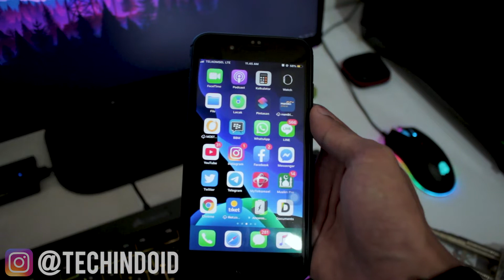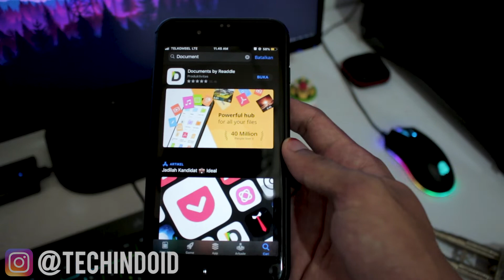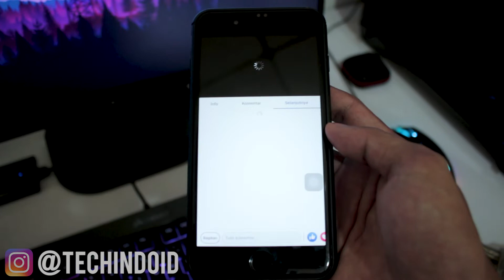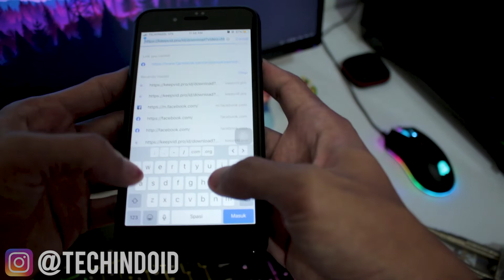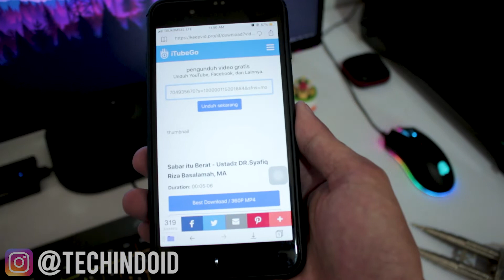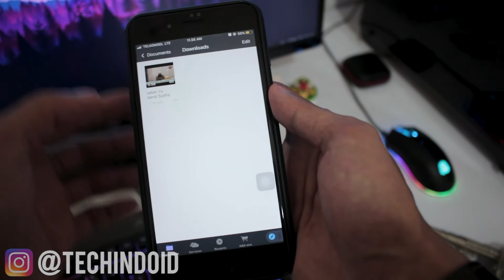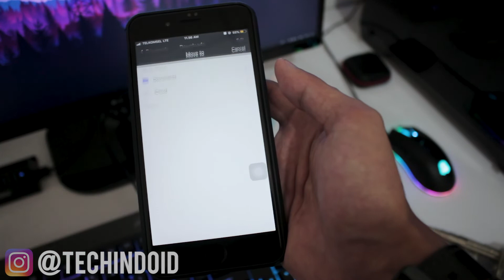Cara Menyimpan Video Facebook ke Galeri iPhone Terbaru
Pada video kali ini, kami Techindo akan membagikan sebuah tips yaitu Cara Menyimpan Video Facebook ke Galeri iPhone Terbaru, Seperti apa caranya? Tonton sampai habis video ini ya teman-teman. Selamat menonton teman-teman...

Kirim barang:
Randi Andito Pratama (TechindoID)
Jln. Simpang 3 Pauh (Dekat Tugu) RT. 05 RW. 02 No.38 Kel. Pauh Kec. Pauh Kab. Sorolangun Jambi